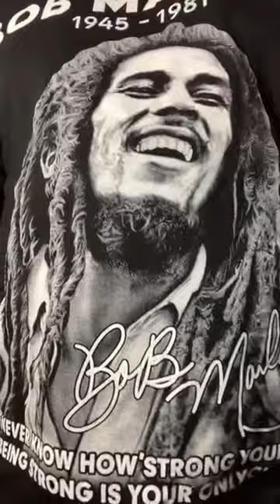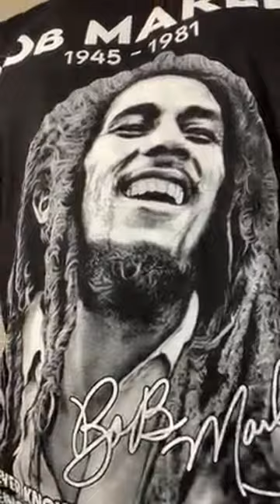Women unconsciously want men that’s already involved with other women